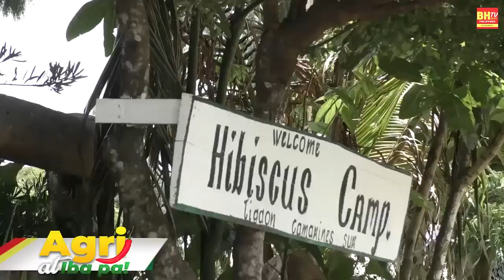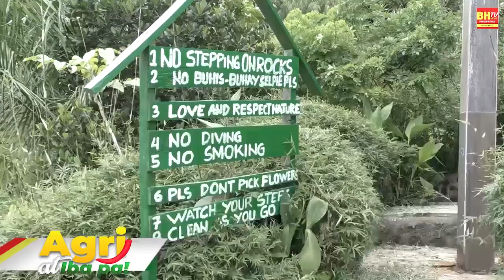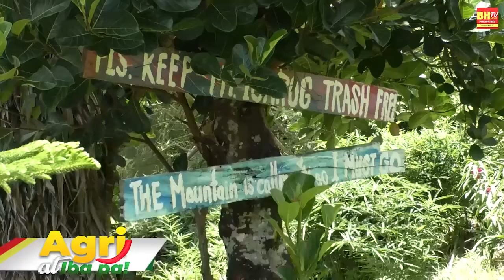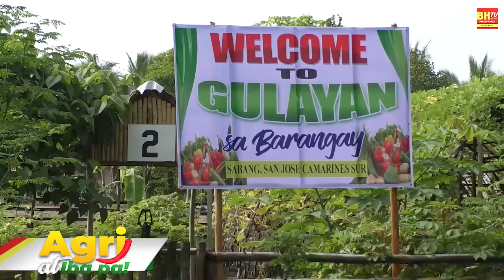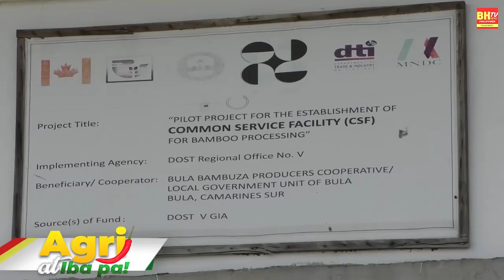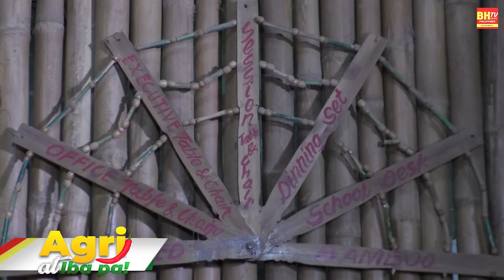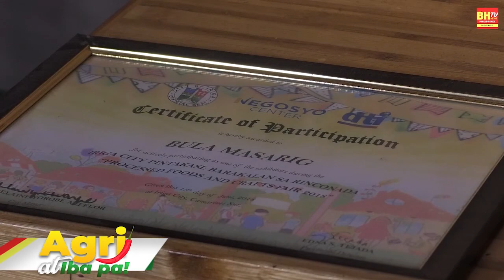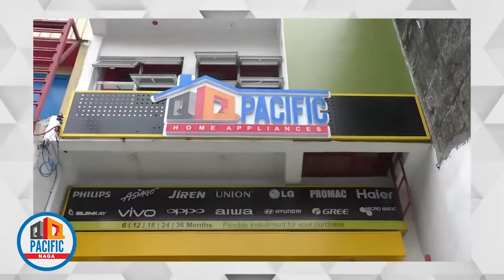BHTV AGRI ATBP. | Episode 3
Episode 3